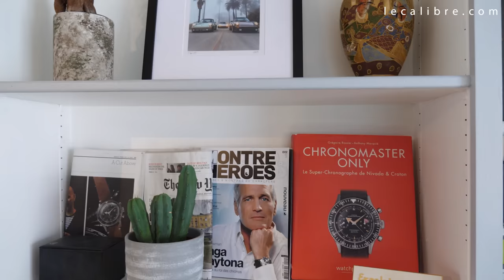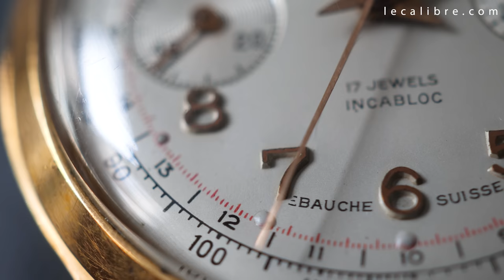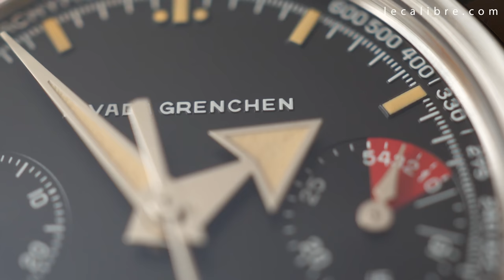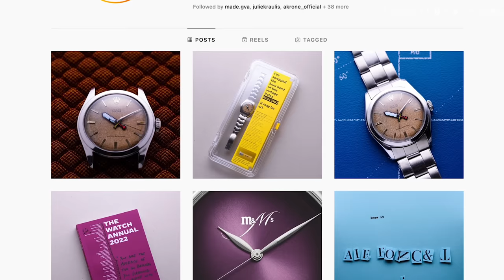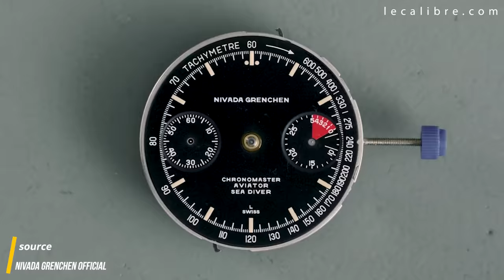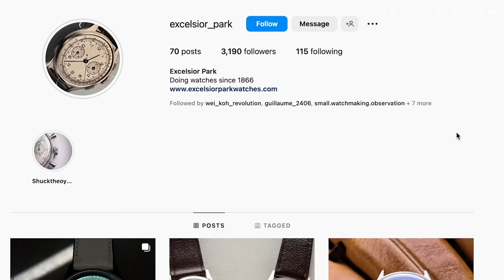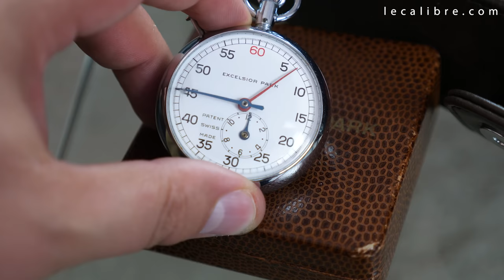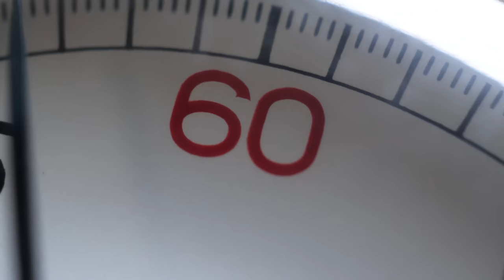Enfin dévoilée: La Collection de MONTRES de Guillaume Laidet ! (Vulcain / Nivada / Excelsior Park)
Quelles sont les montres de l'homme derrière Vulcain, Nivada Grenchen, Excelsior Park et bientôt Argon ? Nous avons pu interviewé Guillaume Laidet afin qu'il revienne sur ses montres mais aussi son parcours

SOMMAIRE
0:00 Intro
0:54 La montre qui lui a donné le goût de l'horlogerie
2:52 La montre à l'origine de la marque William L 1985
5:28 La réserrection de Nivada ? La Chronomaster !
12:06 Depthmaster second/second/ aka Pac Man ou Baby Pam et la Super Antarctic
15:00 La daily de Guillaume Laidet : Jaeger-LeCoultre ATMOS
18:48 Le renouveau de Vulcain et sa fameuse Cricket !
23:41 Excelsior Park
26:38 La Glycine Airman Vintage
27:36 Guillaume, porte-t-il TOUJOURS ses marques ?